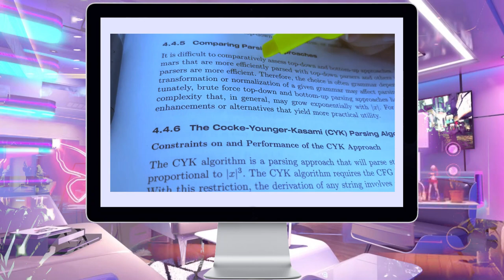⚠️ intense virtual study hall 💯 listen to ace your exams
🖥️ Welcome to the virtual study hall 🖥️

This topic contains highly exaggerated affirmations about:
○ Easily pass all exams with flying colors
○ Learn any material easily, quickly, and accurately
○ Fast learning speed, know everything like experts
○ Complete concentration and focus while studying
○ Always have the most effective study sessions
○ Highly productive and efficient during studying
○ Top tier test taking skills and problem solving skills
○ Get tons of free extra credit and giant grade curves
○ All past grades change to the full scores, best grades, highest scores
○ Answer all questions correctly and solve all problems correctly
○ Produce the most high quality work on all exams
○ Smartest student in the history of education, infinite intelligence

This audio is recommended for usage within or in place of the following 22 subliminal programming categories:
pass exams subliminal
after exam subliminal
pass exams subliminal powerful
exam subliminal
pass exams subliminal forced
perfect grades subliminal
school subliminal
pass exams subliminal listen once
study subliminal
high grades subliminal
intelligence subliminal
student subliminal
test subliminal
change past grades subliminal
pass exams subliminal bundle
exam subliminal bundle
school subliminal bundle
perfect grades bundle
high grades bundle
4.0 GPA subliminal
top student subliminal